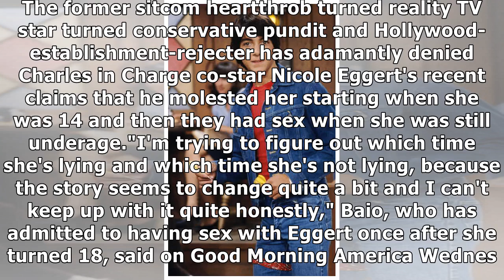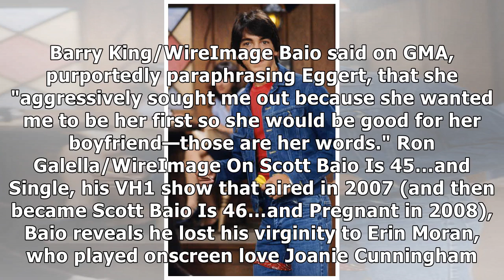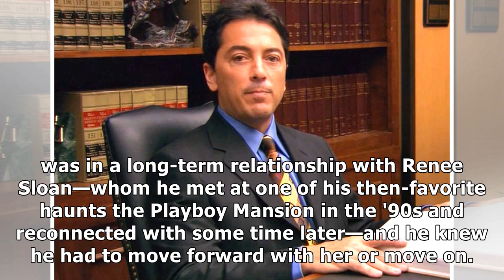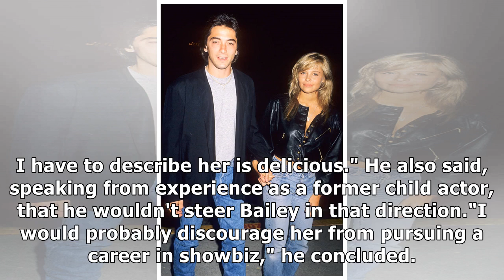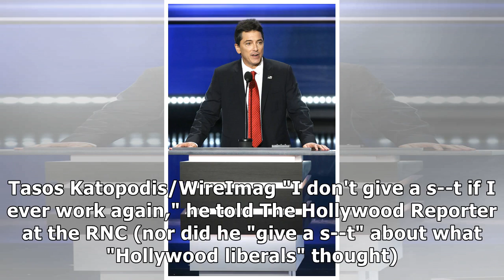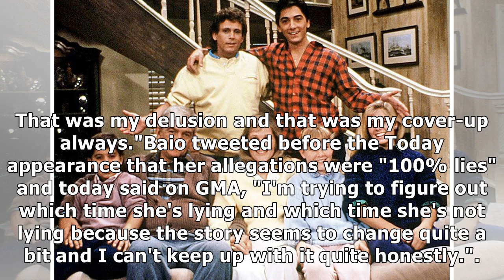France News - A scott baio history: from heartthrob playboy to polarizing pundit, with a stop to fi